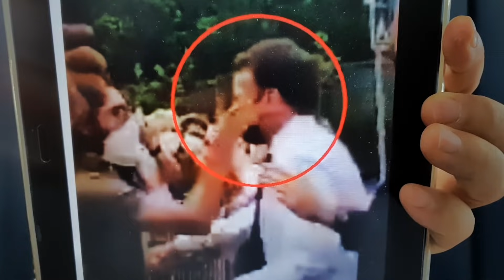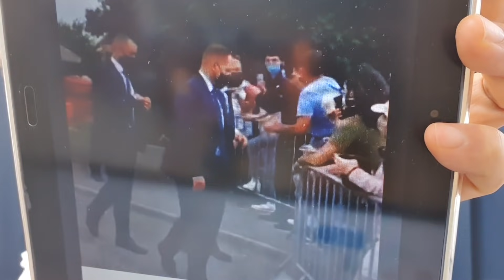마크롱, 지방순회 중 뺨 맞았다. 국민 고소하는 대통령과 너무 다르다.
마크롱, 지방순회 중 뺨 맞았다.  마크롱, 지방순회 중 뺨 맞았다.